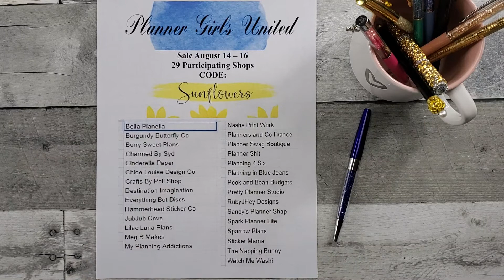Planner Girls United Sale Aug 14-16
Quick and Healthy Meals with Karen YouTube Channel